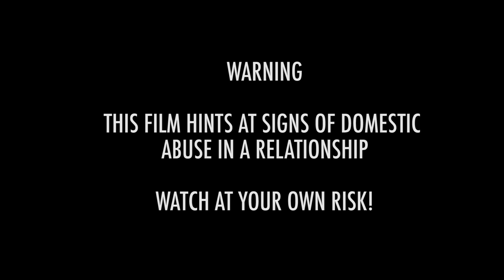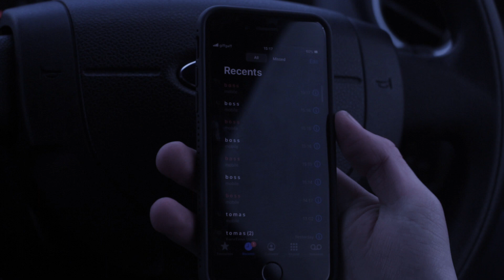Abuser - Short Story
This was made as a part of a College project.
Actor; Ethan Legget
Camerawoman/Director; Catrin Pena